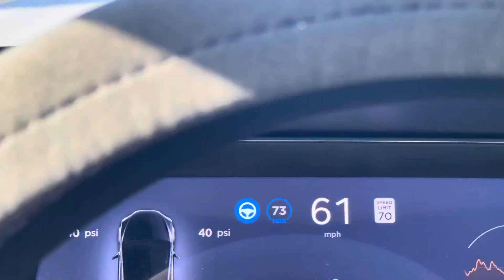Funny Car Dragster on the Highway